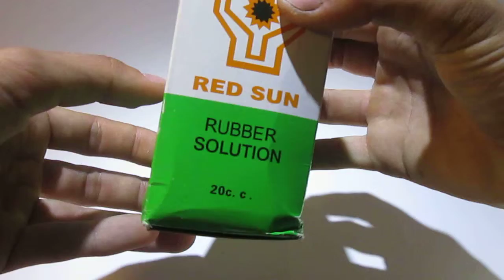Клей для латок,для ремкоплектов камер